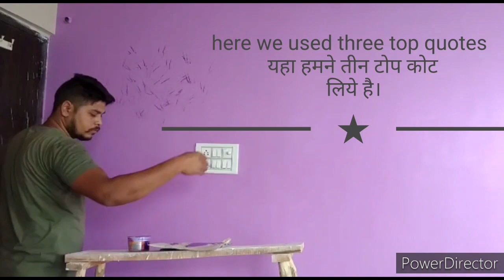Nariyal ke chilke se design! Wall design with coconut husk! ( DIY) Creative wall Art ! Splash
Giving your house a totally different look is a trend now a days. I am here to help you. I am sharing wall designs videos that you can make by yourself.

in this video I am showing you simple and easy design with coconut husk ( Nariyal ke chhilke).

if you like the videos please share your views I will make more and more videos for you.